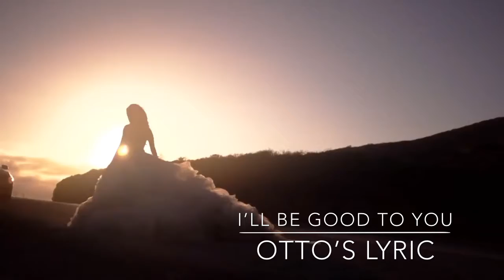Wedding Song - I’ll Be Good To You (Wedding Day) - Wedding Duo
For almost a decade John has added a special touch to countless weddings throughout the U.S.

John has performed at numerous wedding venues, including:

The Hotel Del Coronado
La Costa Resort
Balboa Bay Club
Huntington Beach Hyatt Resort
The Sunset at Zuma Beach
Temecula Winery
Ponte Winery​
The Montage Resort
Pelican Hill Resort
St. Regis Monarch Beach
Mission Viejo Country Club
Mirabella Country Club
Surf & Sand Resort
Hawaii Sheraton Resort
Bella Collina Country Club
The Hotel Laguna
Walnut Grove
La Venta Inn
Montecito Country Club
Montebello Country Club
Ritz Carlton Laguna Niguel
Laguna Cliffs Marriot Resort
Mandalay Bay
V. Sattui Winery Napa
Highlands Park Santa Cruz
La Casa Del Camino
Four Seasons Santa Barbara
Callaway Gardens
Chateau Elan Resort
L'Auberge Resort
Terranea Resort, and many others.